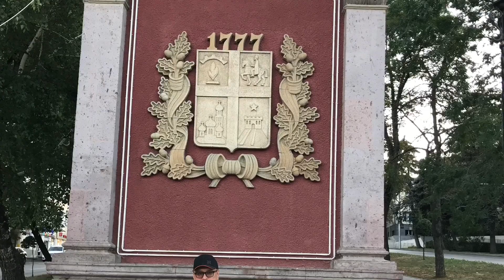Путешествие на Кавказ. День первый. Ставрополь.